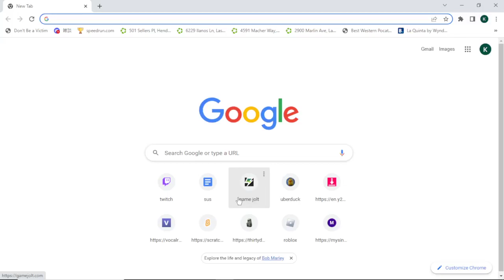Lego Speed Champions Level Skip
Video by
TheRoseAmyHeinenChannel